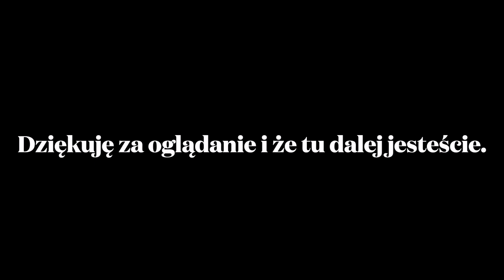Polska suknia ślubna | My wedding dress| Katarzyna Mizera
Witajcie po chwili! Mam nadzieje ze przynajmniej się pośmialiście.